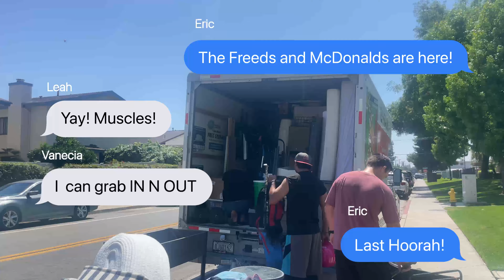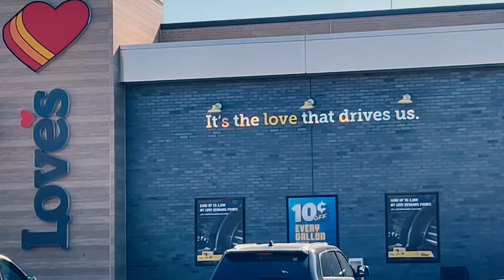Relocating to Tennessee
Relocating to Tennessee! From San Diego Ca to Knoxville TN. It’s been a journey and we’re so glad to finally be here.